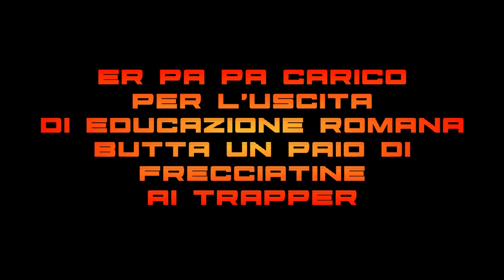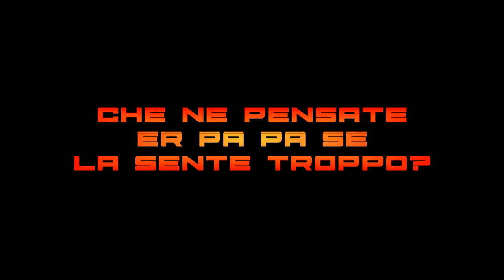PA PA SPA TIRA UNA FRECCIATINA A TONY EFFE, TI PRENDO A SCHIAFFI! POI PRESENTA EDUCAZIONE ROMANA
Pa Pa Spa carico per la nuova canzone Educazione Romana butta un paio di frecciatine ai trapper. si riferisce a Tony Effe in particolare per l'ultimo episodio successo?!
Seguimi o scrivimi su Instagram presto novità: @vipgeneration.youtube